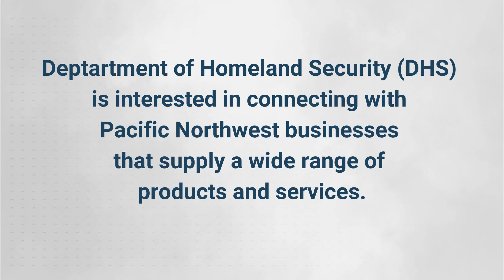Northwest Homeland Security Conference -2020